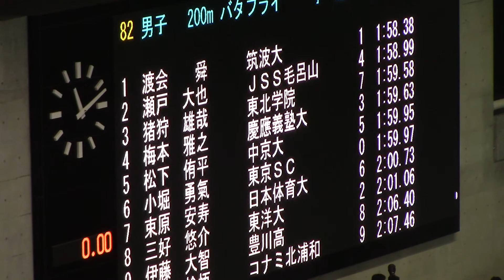KONAMIOPEN 200Fly 予選 梅本